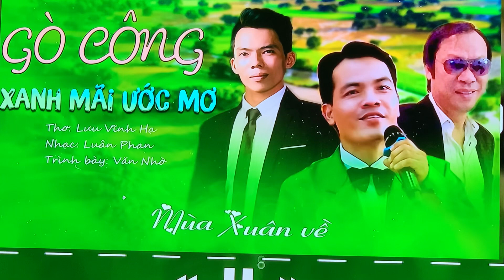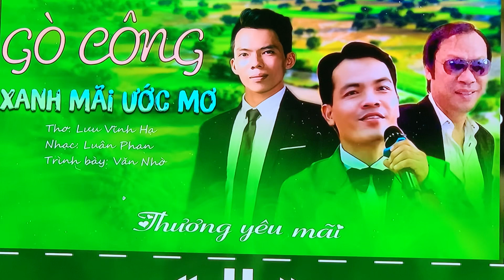XANH ĐỌT CHUỐI-NHẠC PHẨM”GÒ CÔNG XANH MÃI ƯỚC MƠ” KÍNH MỜI QUÍ KHÁN GIẢ CHIA SẺ.CHÂN THÀNH CẢM ƠN